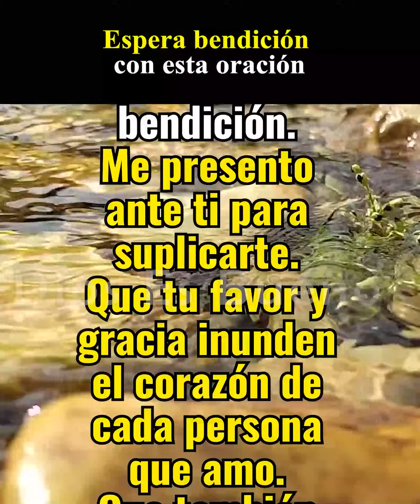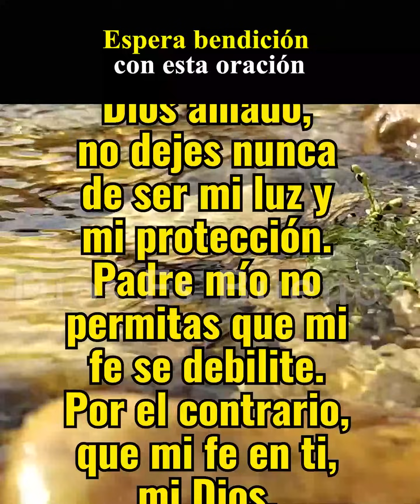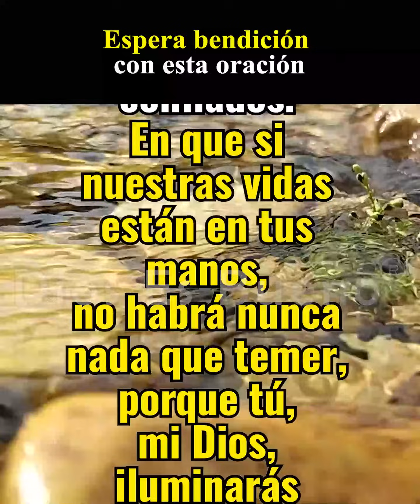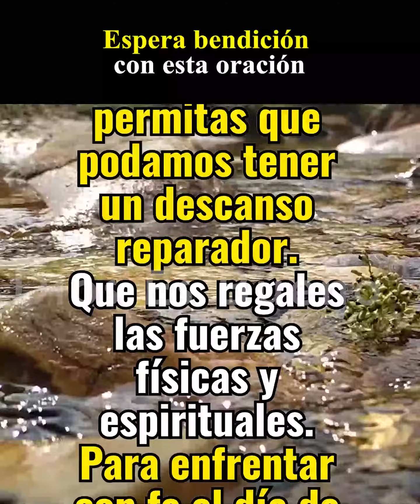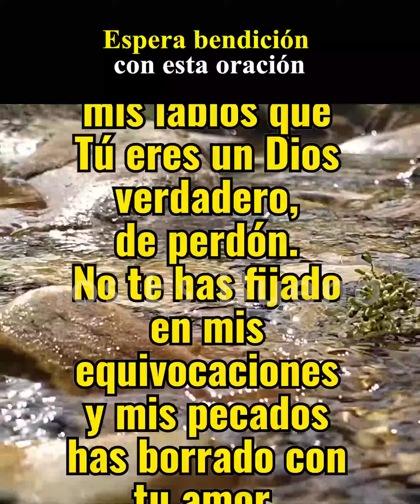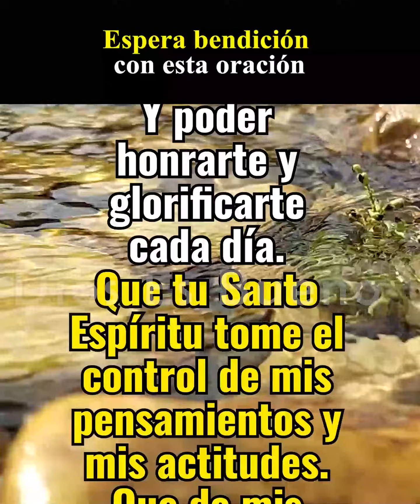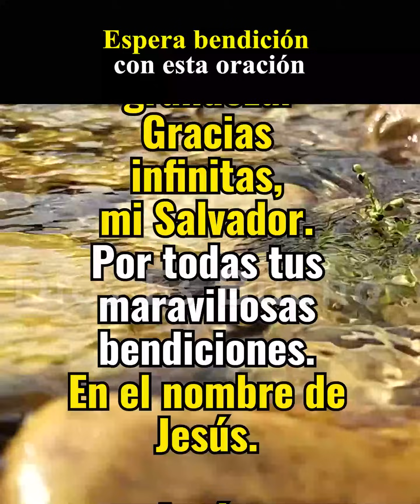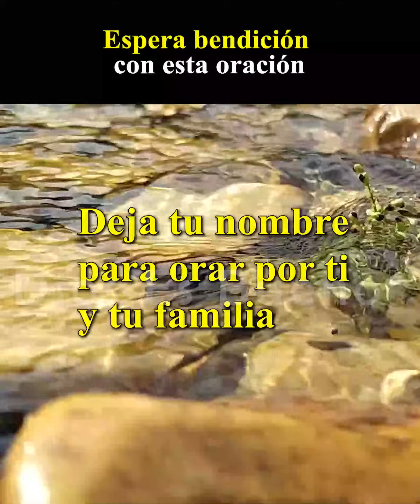Oración de la mañana: Jueves 2 de noviembre | Señor, anhelo tu presencia. Te confío mi vida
Amado Dios, hoy al despertar, mi corazón anhela tu presencia. Te pido que me concedas fuerza, amor y sabiduría para disfrutar y compartir tus bendiciones. Suplico que derrames tu favor y gracia sobre todos aquellos a quienes amo. Te ruego que protejas y bendigas también a la nación en la que resido, oh amado Dios. Te imploro que nunca dejes de ser mi luz y mi protector.

Padre mío, fortalece mi fe día tras día. Recuérdame constantemente que estás presente y que tienes el control de mi vida. Eres mi Señor, mi sustento, mi sanador, mi proveedor, mi amado amigo y mi Dios. Anhelo profundamente que no me abandones en ningún momento. Que tu gracia, bondad y compasión se reflejen en mí, para que pueda ser un testimonio fiel de tu grandeza. Te ruego que me guíes y protejas en el camino correcto. Ayúdame a perdonar y que mi fe se mantenga firme y crezca sin cesar.

No existe mayor maravilla, Señor, que confiar en que nuestras vidas están seguras en tus manos divina